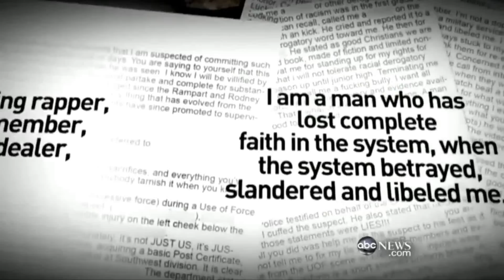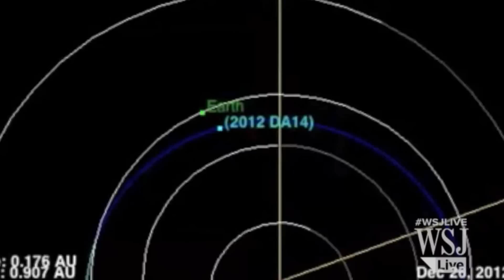Asteroid safely passes by Earth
BOSTON - A newly discovered asteroid about half the size of a football field will pass nearer to Earth than any other known object of its size on Friday, giving scientists a rare opportunity for close-up observations without launching a probe.

At its closest approach, which will occur at 2:24 p.m. EST/1924 GMT, the asteroid will pass about 27,520 km above the planet travelling at 13 km per second, bringing it nearer than the networks of television and weather satellites that ring the planet.

NASA plans a half-hour broadcast beginning at 2 p.m. EST/1900 GMT which will include near real-time views of the asteroid from observatories in Australia, weather permitting.